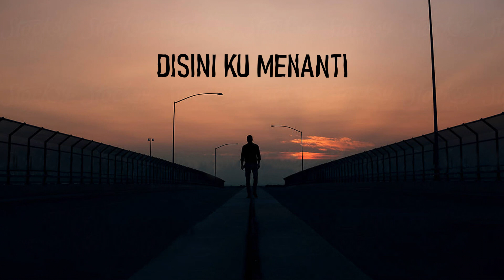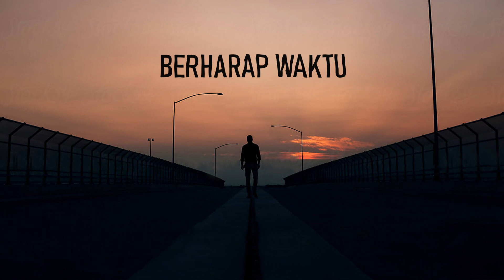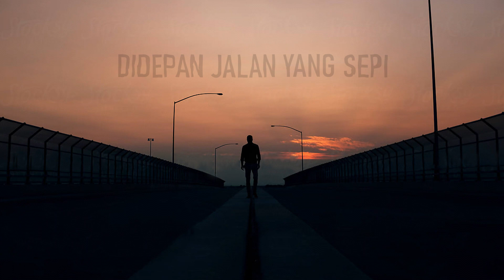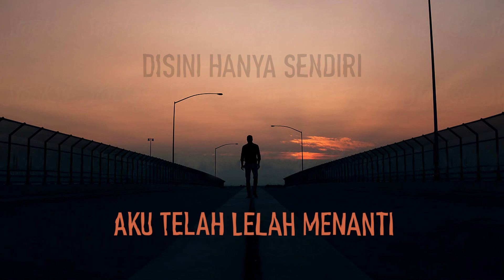VOSIER - 'Sendiri' (Official Lyrics Video)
Tittle: Sendiri
Artist: Vosier Band
Album: Semua Kenanganmu
Composed by Chai Dirly
Music Produced by Vosier Entertainment

Lirik:
Sendiri disini ku menanti
berdiam diri tak mengerti

berdiri didepan jalan yang sepi
berharap waktu menghantarku pergi

REFF:
aku telah lelah menanti
menanti kau kembali
aku telah bosan disini
disini hanya sendiri